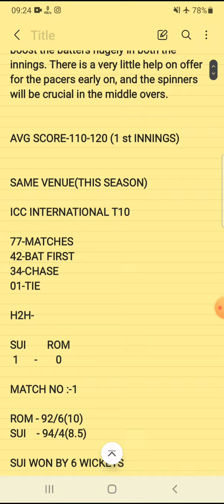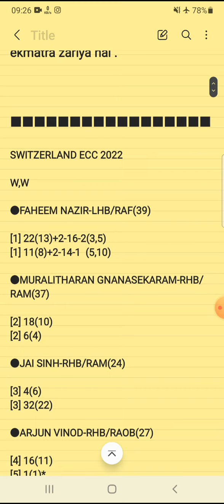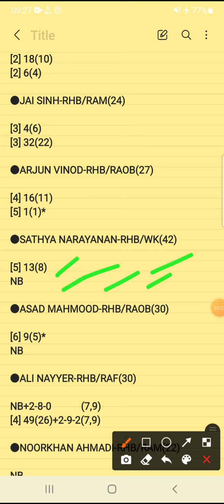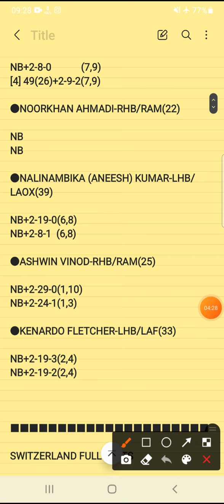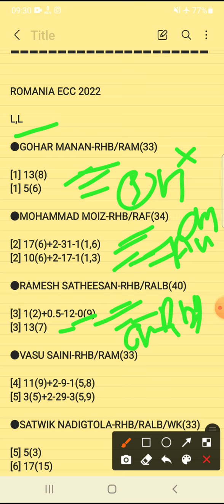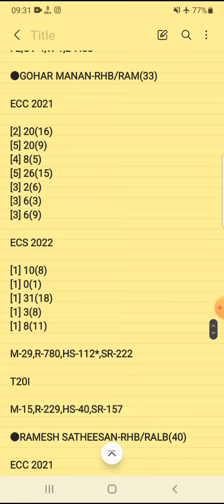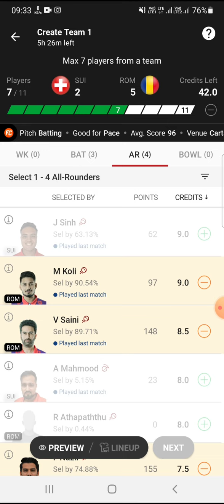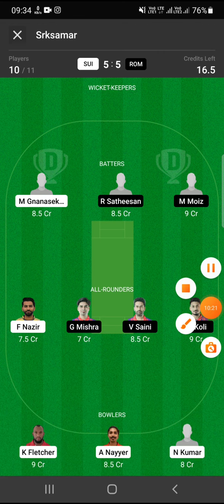SUI vs ROM Dream11 Prediction | SUI vs ROM Dream11 Team | ECC T10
sui vs rom scorecard
sui vs rom player stats
sui vs rom playing11
sui vs rom dream11 analysis

switzerland vs romania dream11 today
switzerland vs romania
switzerland vs romania dream11
switzerland vs romania dream11 team
switzerland vs romania dream11 prediction

ecc international t10
ECC T10
ECS T10
ECL T10
ECN T10
fancode
Dream11 Ecc International T10
dream11 t10
Ecc 2022
Dream11 Prediction
fantasy cricket tips
dream11
Youtube Dream11 today match
fantasy
fantasy cricket
romania
switzerland

2.Dream11 takes great care to comply with all central and state legislation in India to ensure that users are fully protected . Every contest on platform is carefully designed to comply with applicable statutes and regulations in India . Dream11 constitutes a ' game of mere skill ' , which makes the Dream11 game exempt from the provisions of the Public Gambling Act , 1867 ( PGA ) . Dream11 is a legitimate business activity protected under Article 19 ( 1 ) ( g ) of the Constitution of India